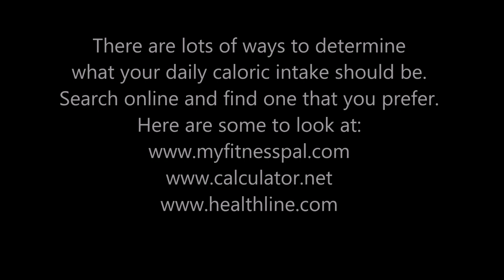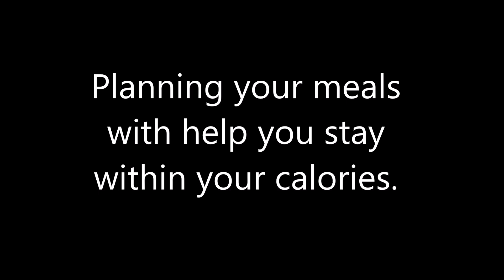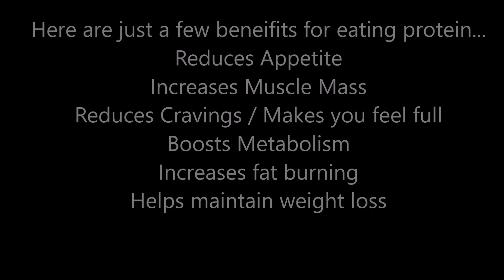3under3 Video #4 - The Counting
I am creating weekly 3under3 with Me videos in the hopes that it will inspire others and to share what has helped me in my fitness journey. Many have been asking me what I did to lose 38 lbs. in 7 months. Hoping these videos will help answer those questions. Check back each week for more 3under3 tips. Until then . . . Start Somewhere and Take Care! 💋

This week: The Counting

**Special thanks my wonderful sons Dante Cardinale and Santino Cardinale

FUN FACT:  The name 3under3 came from me having 3 sons under 3 years.   It has been with me now since 2001 when my youngest was born.   I was actually pregnant twice in the same year and for two weeks out of the year, my youngest two are the same age!!  They will always be my 3under3!